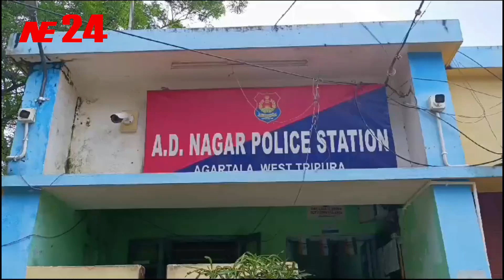ফেনসিডিল সহ চারজনকে আটক করলেন অরুন্ধতীনগর পুলিশ